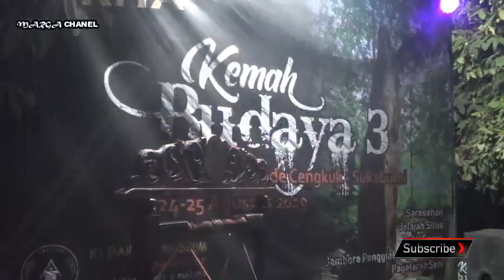KEMAH BUDAYA 3 MUSIUM KIPAHARE PART 2 TARAWANGSA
INI MERUPAKAN RANGKAIAN ACARA KEMAH BUDAYA SABTU 24 AGUSTUS 2019 DI SITUS TUGU GEDE CENGKUK YANG DI GAGAS OLEH MUSIUM KIPAHARE SUKABUMI